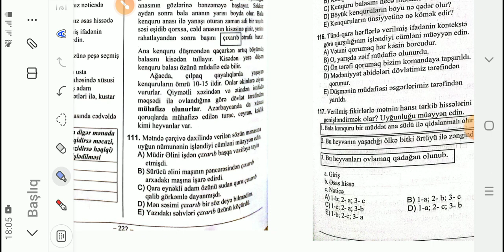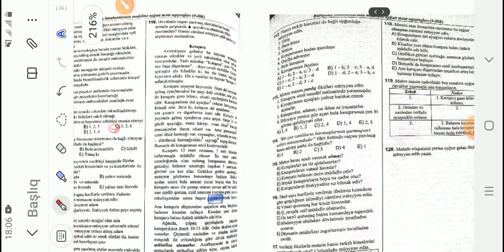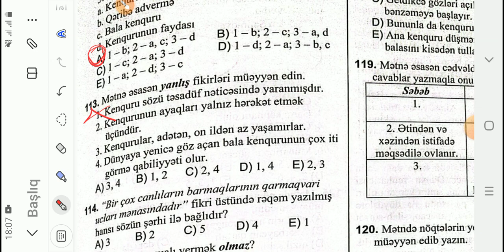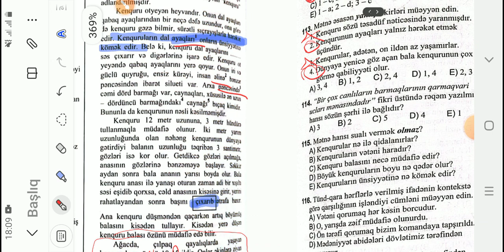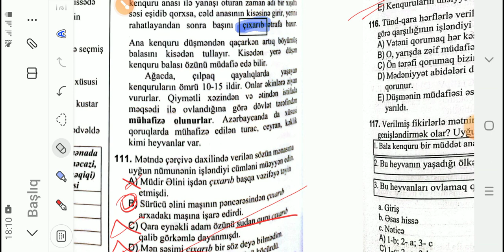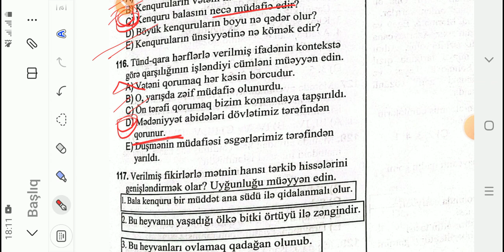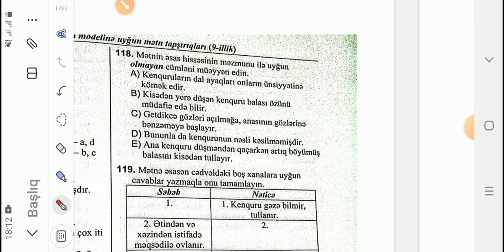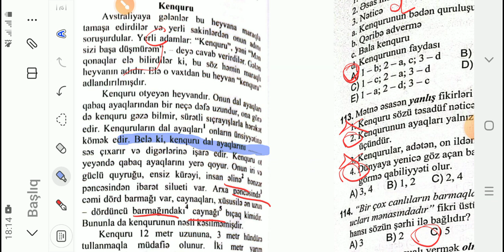"Kenquru" mətninin izahı.Yeni toplu 9-cu sinif mətnlərinin izahı#abituriyent